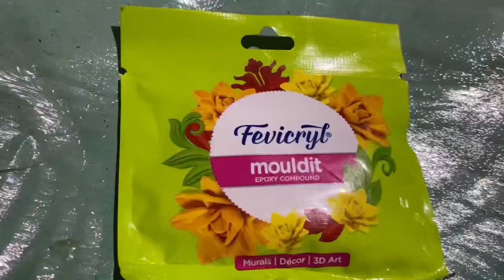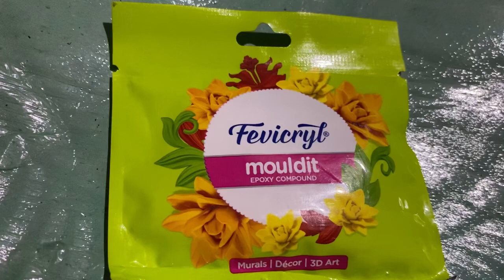আজিৰ দিনটো ॥ দৈ টেকলিৰে ঘৰত বনোৱা ফুলৰ টাব ॥ Assamese daily vlog ॥ Daily vlog ॥